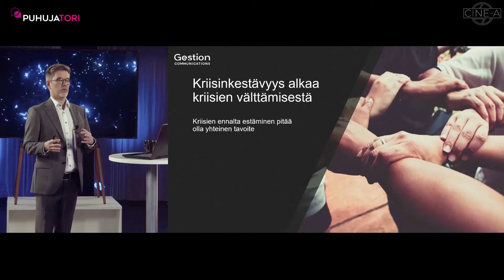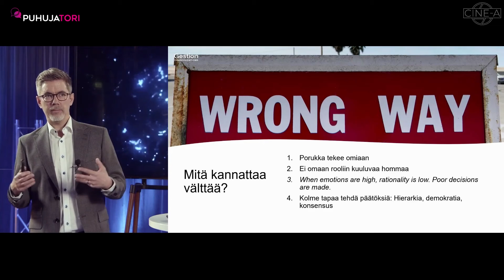Petri Launiainen - Kriisinkestävä tiimi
Petri Launiainen on kriisijohtamisen ja -viestinnän asiantuntija, joka on ollut mukana poliisin operatiivisessa toiminnassa yli 20 vuotta. Puheenvuoroissa kuulijat viedään mukaan tosielämän kriiseihin ja niihin hetkiin, joissa parhaat oivallukset kriisinkestävyydestä on tehty. Traileri on ote hänen "Kriisinkestävä tiimi" luennostaan. Tutustu puhujiimme